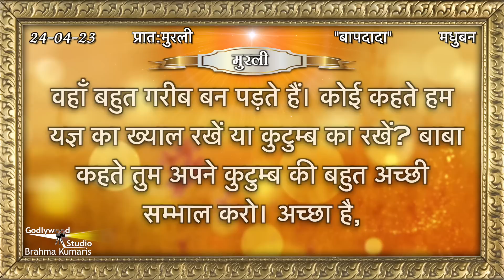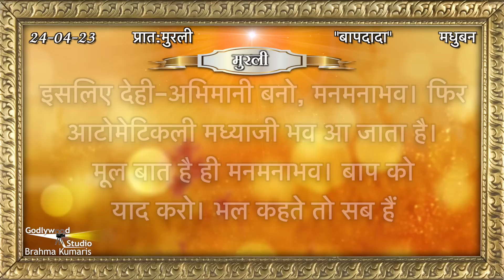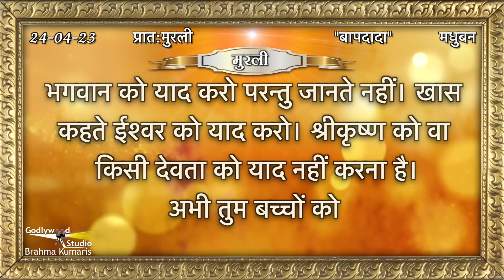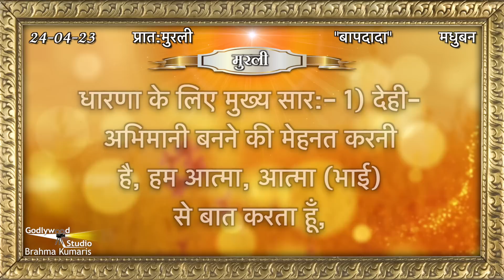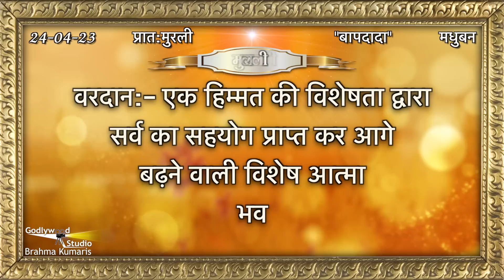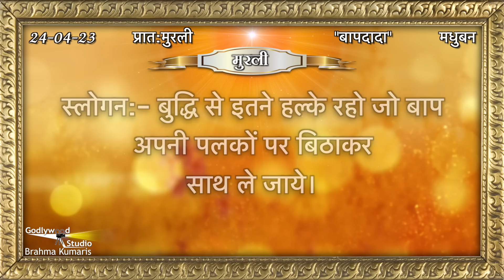Aaj Ki Murli | 24 April 2023 | आज की मुरली 24-04-2023 | Today Murli | Daily Murli with Text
24 की मुरली​​ #24 April 2023
#24 April

murali
murli today
murali murali
murli aaj ki
today murli
bk murli
brahmakumari murli
murali brahmakumari today
murali today

Organizer: Brahmakumaris